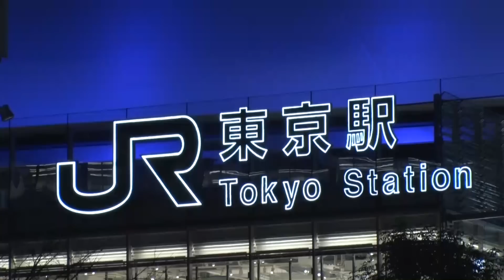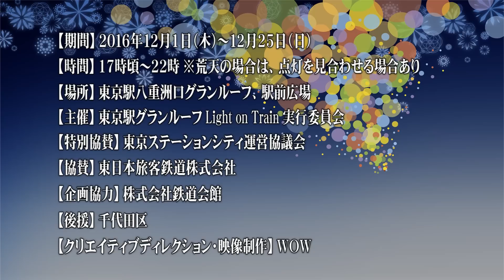東京駅グランルーフ Light on Train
東京駅八重洲口グランルーフのペデストリアンデッキならびに八重洲口駅前広場を幻想的に彩るインスタレーション「東京駅グランルーフLight on Train」を、2016年12月1日（木）～25日（日）にて開催します。